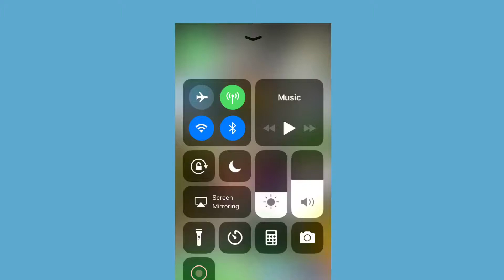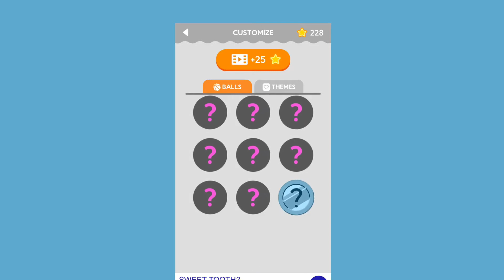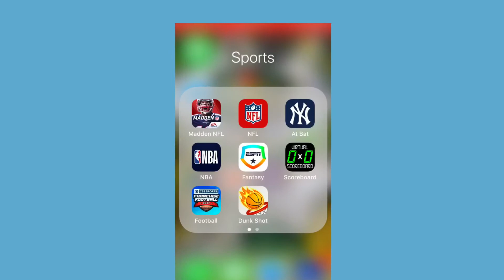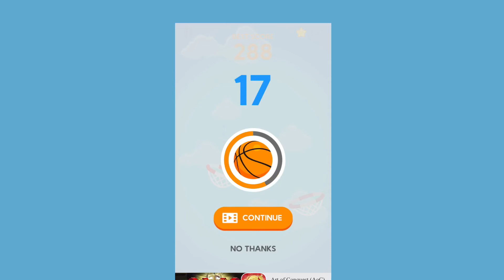Flappy Dunk And Dunk Shot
Hi Here’s A Random Upload